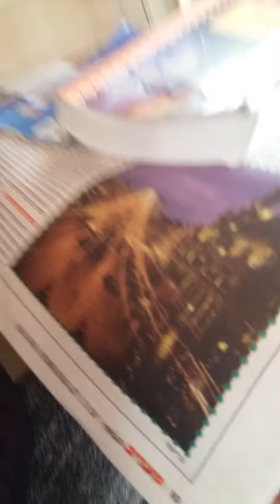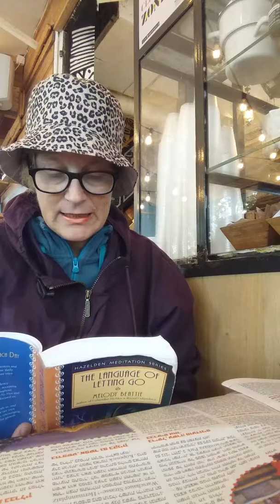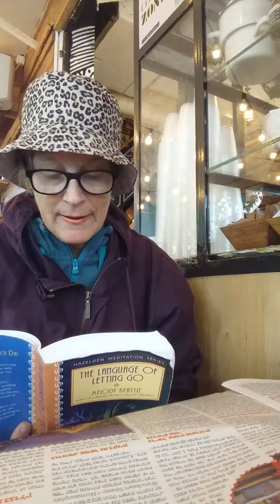Sharing space :Expectations